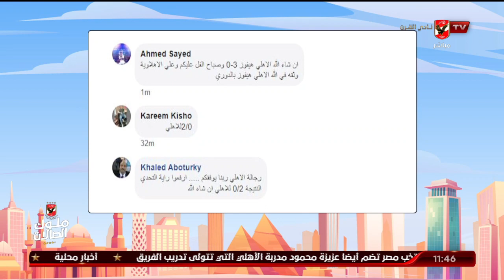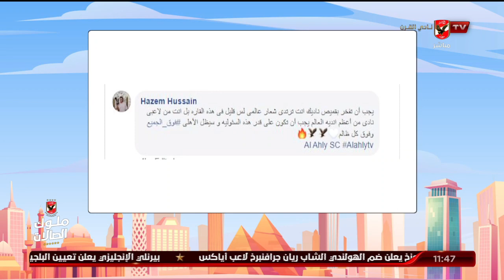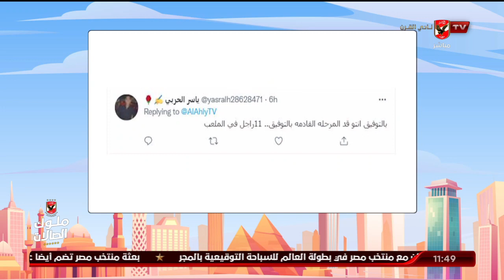اللقاء الكامل | كابتن ياسر مصطفى نجم الاهلي السابق | 10 الصبح في الأهلي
ضيف الفقرة
كابتن ياسر مصطفى / نجم الاهلي السابق